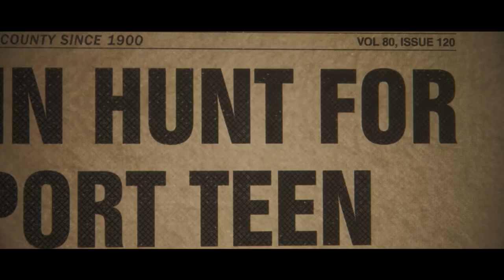Verano del 84 (Summer of 84) | Trailer Oficial | Cinemex | 21 de septiembre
Después de sospechar que el oficial de policía del vecindario es un asesino serial, un grupo de jóvenes amigos se dedican a espiarlo durante el verano y reuniendo evidencias para comprobar sus sospechas. Mientras más se acercan a descubrir la verdad, las cosas se ponen más peligrosas para ellos.

Reparto: Graham Verchere, Judah Lewis, Caleb Emery, Corey Gruter-Andrew, Tiera Skovbye

Director: François Simard, Anouk Whissel